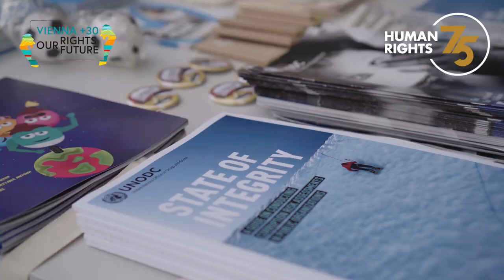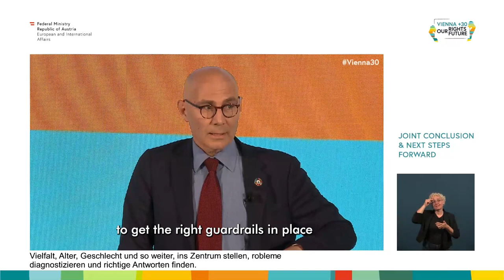Artificial Intelligence and Human Rights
As the world marks 75 years of Universal Declaration of Human Rights, milestones in technology and impact of Artificial intelligence discussions are rife.

During the Vienna World Conference on Human Rights' 30th anniversary there were calls for the governance of AI.